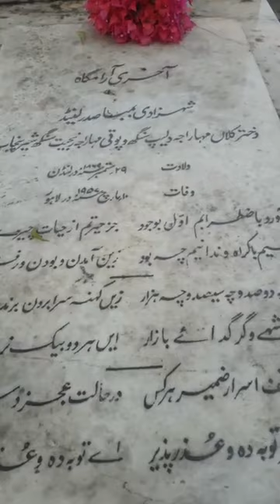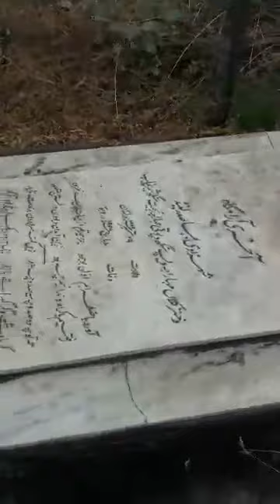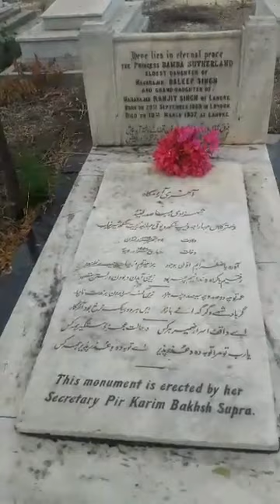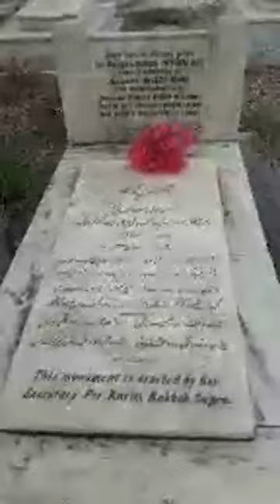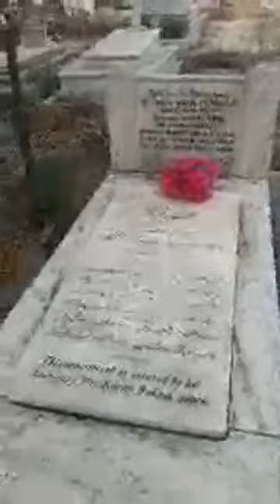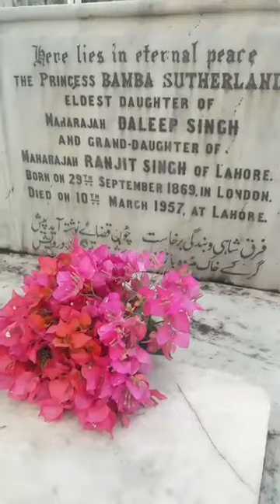Grave Princess Bamba the daughter of Mahraja Dalip Singh Grand daughter of Mahraja Ranjit Singh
Maharani Bamba Duleep Singh (born Bamba Müller; July 6, 1848 – September 18, 1887) was the wife of Maharaja Duleep Singh. Brought up by Christian missionaries, she married Duleep Singh and became Maharani Bamba, wife of the last Maharaja of Lahore.[ Her transformation from illegitimate girl living in a Cairo mission t